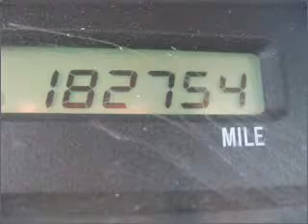2000 toyota avalon Lubbock Texas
Year: 2000
Make: toyota
Model: avalon
Trim: 4dr sedan
Engine: 3.0 liter 6 cylinder dohc
Transmission:
Color: white
Mileage: 182754
Address:
4302 Avenue Q